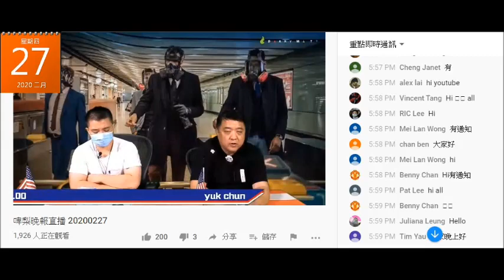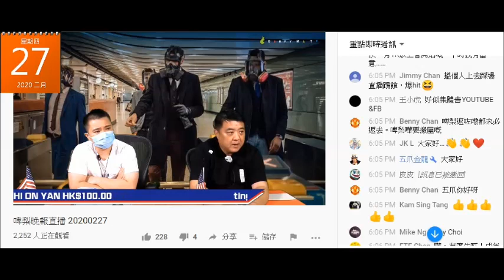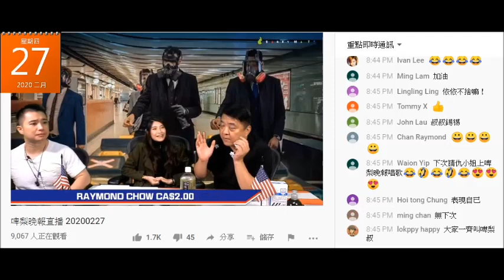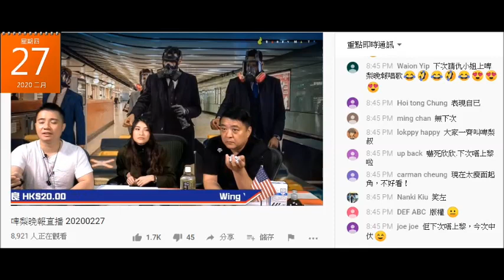20200227 啤梨晚報撚屌馬健賢再一次鳩吹鳩台頻道被封係因為侵權。咁又一次證明廢撚柒閪蟲林匡正患有妄想症，而佢啲朋友全部都超級戇鳩，信條廢撚柒閪蟲